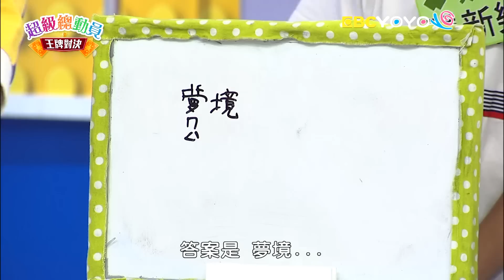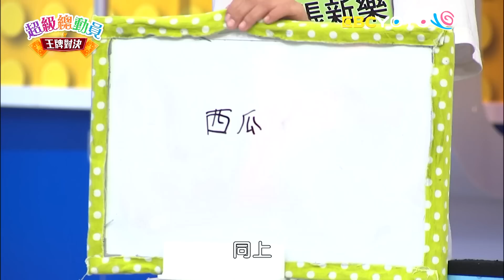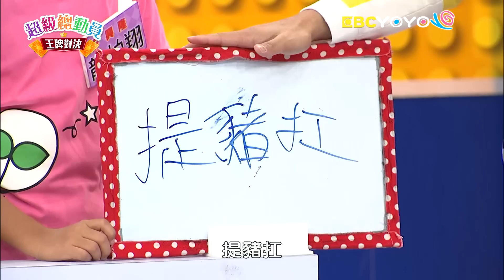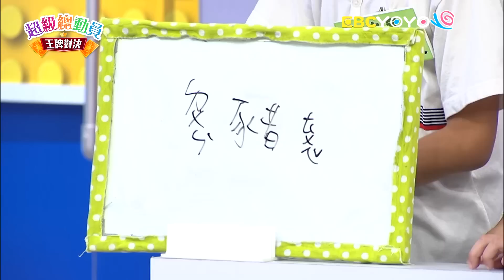【超級總動員】S14 第20集｜興隆國小隊VS.民權國小隊VS.大安國小隊｜鍾欣凌 郭彥均｜兒童節目｜YOYO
興隆國小隊、民權國小隊、大安國小隊

寶貝超級才藝大競賽！